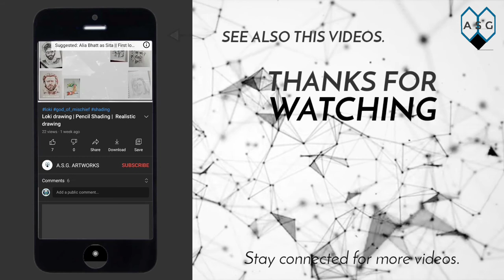Drawing a lady in saree | asg artworks | Pencil colour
This video about human lady in saree drawing ( time lapse / Speed art and full process ).